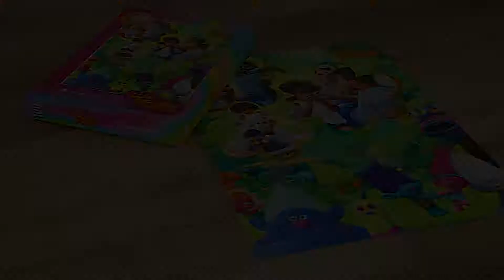Kinderpuzzle Trolls | fotopuzzle.de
Die Trolls und DU auf einem Puzzle - mit 48, 100 und 200 Teilen.